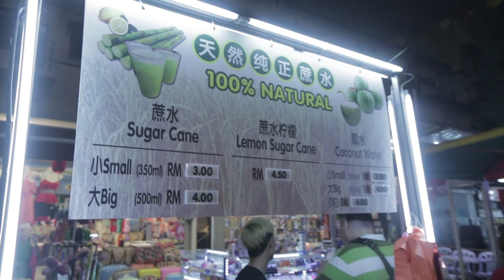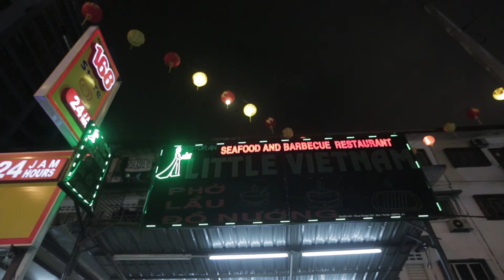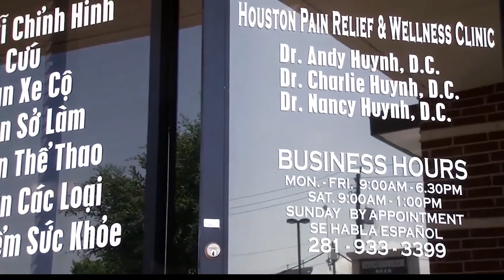Du Lich & Van Hoa - Episode 30 - Malaysia - part 3